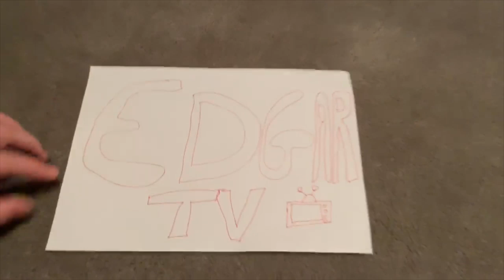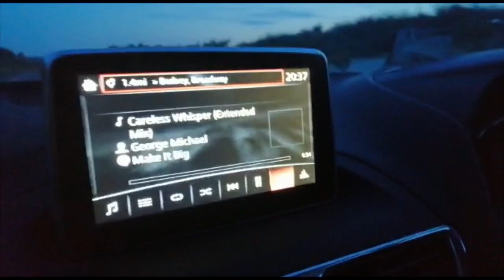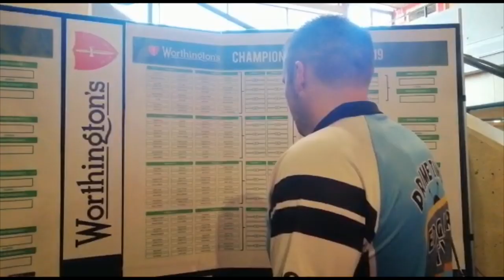Edgar at Champion of Champions 2019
The Prime Time player Matthew Edgar plays in the 2019 Champion of Champions event in Cardiff, A VLOG of the experience of this event brought to your by Red Dragon darts.